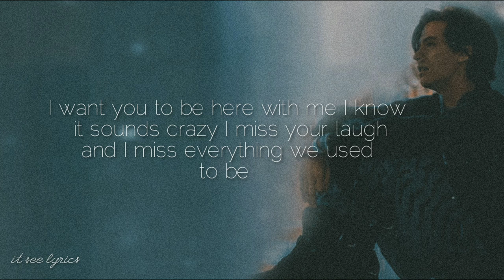Emotional songs - Missing someone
Download complete songs link given below.

Title of the songs: This songs will make you cry part 2